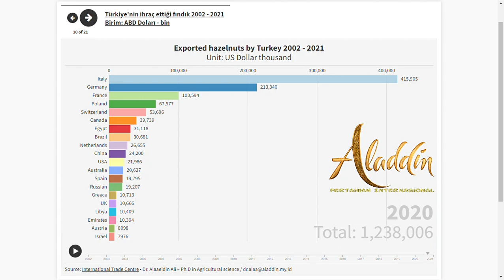Exported hazelnuts by Turkey 2002 - 2021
List of importing markets for a product exported by Turkey 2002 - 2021